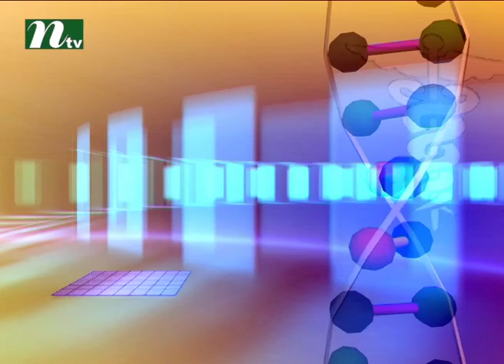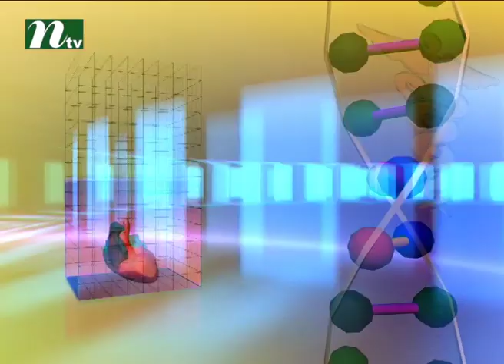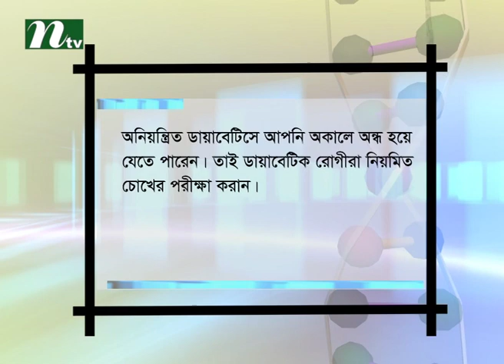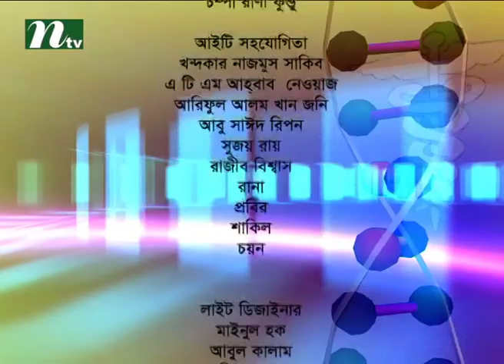Shastho Protidin a Health Program l Why problems of skin increase in winter l Episode 2219